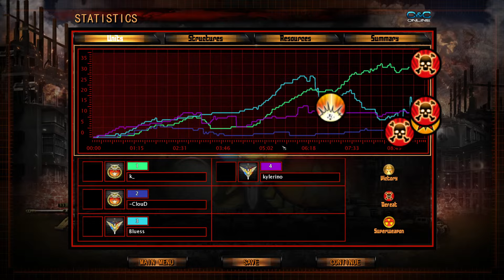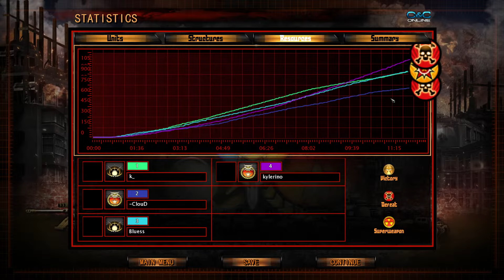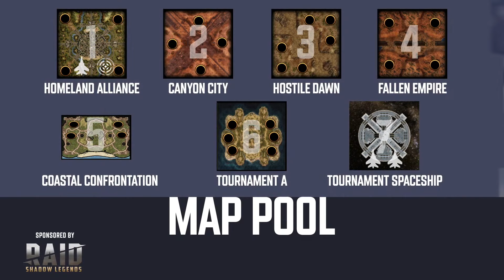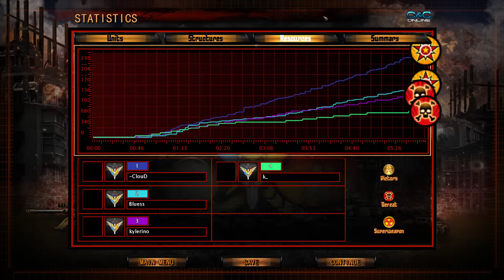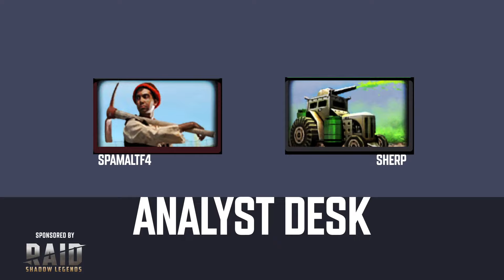ClouD & Blues vs Khay & Kyle Show Match Sponsored by Raid: Shadow Legends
Download RAID: Shadow Legends for free on mobile or PC and get a special new player reward Reach level 12 and get more cool in-game loot!
ClouD & Blues face off against Khay & Kyle in a 7 game series made possible by Raid: Shadow Legends! Joining the broadcast on the analyst desk are SpamAltF4 and Sherp!
Each map will net $30 to the winning team and the overall series winners will receive an additional $50 for a total prize-pool of $260.
Then I will play Raid: Shadow Legends for an hour.
0:00 Preshow
17:50 Game 1
3:42:20 Raid Shadow Legends